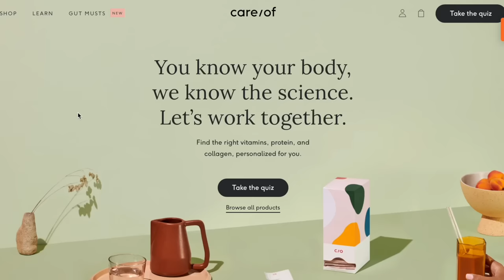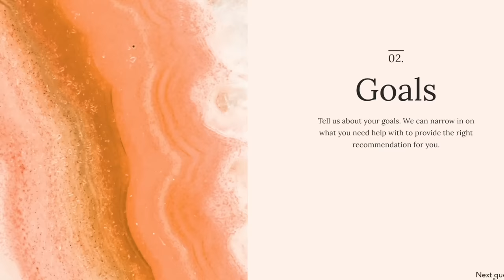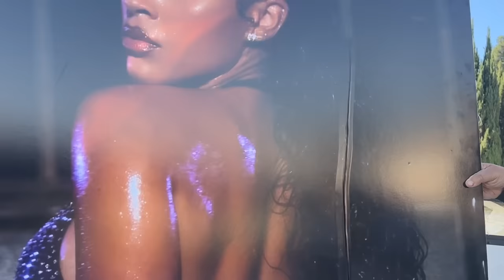STORYTIME | I Got Robbed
Hey all! I'm back with another vlog. It has been a CRAZY past month and I wanted to fill you all in. Be sure to check out my dance video that I just posted!

MB013O54WXK2IBW